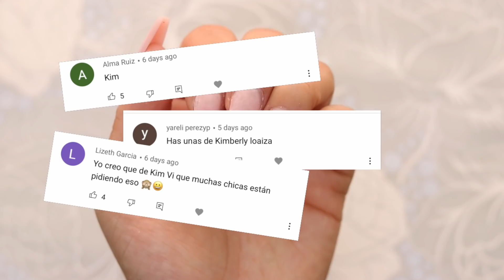UÑAS ACRILICAS de KIMBERLY LOAIZA - 2021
✨COMPARTE

VIDEO NUEVO ♥
-MIERCOLES
-VIERNES
-DOMINGOS .